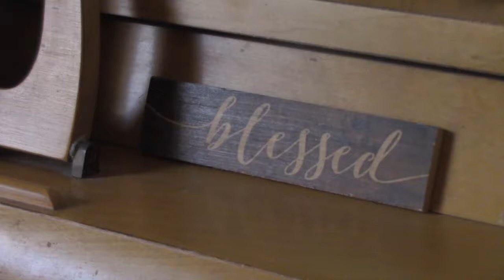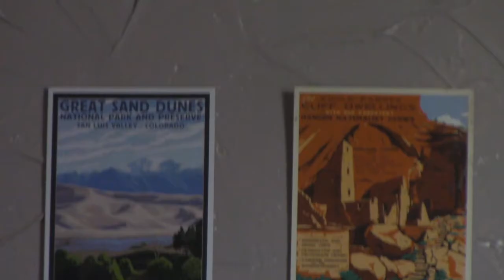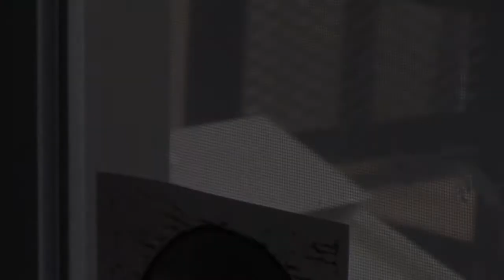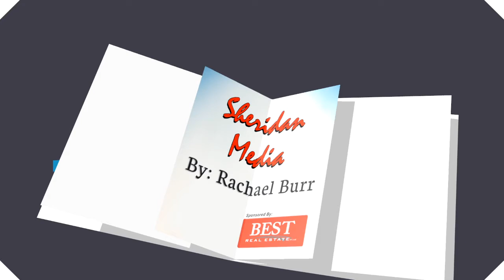Local Artist Rachel Howerton-Lervick